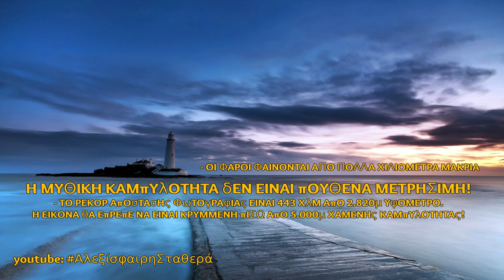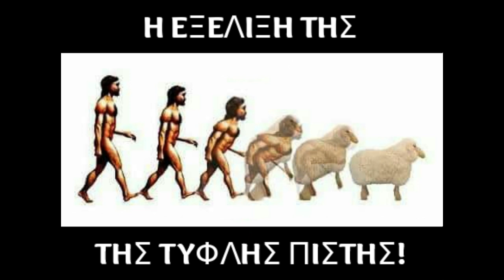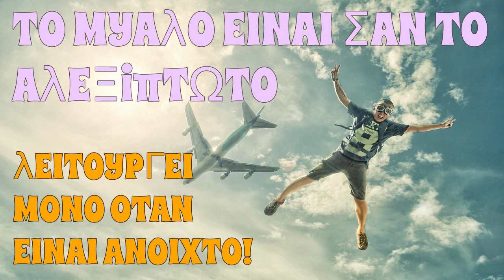3 εικόνες (pictures) 3000 λέξεις (words) ΕΠΙΠΕΔΗ ΓΗ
Εύκολη Απάντηση ή Αλήθεια; - Easy Answers or the Truth?
Η Γνωστική Ασυμφωνία
(τι είναι και τι επίδραση έχει στη ζωή μας)

ΠΡΟΣΟΧΗ! Καμία σχέση δεν έχουμε με την FLAT EARTH SOCIETY!
Μην παίρνετε τις πληροφορίες σας από εκεί!
Καβούκια χελώνας, δίσκοι στο διάστημα, γυάλινοι θόλοι, παγωμένα τοίχοι, είναι εκεί για να σας παραπληροφορήσουν!
NOooooooTHING to do with FLAT EARTH SOCIETY!

Η Σιγουριά της Αμφιβολίας
ΚΑΜΙΑ Θρησκεία, ΚΑΜΙΑ Ψευδοεπιστήμη και καμία
ανωτέρα αρχή όσο δύναμη και
να έχει δεν μπορεί ποτέ να αποδείξει την

No Religion, No Pseudoscience, or Any Authority can prove the

- ΝΕΡΟ είναι πάντα επίπεδο. {άρα 75% της Γης που καλύπτεται με αυτό,
  δεν μπορεί να έχει σφαιρικό σχήμα!}
- WATER always level. {so the Earth's shape cannot be a sphere because 75%
  of the surface is covered with it!}

- ΚΑΜΠΥΛΟΤΗΤΑ, δεν είναι μετρήσιμη πουθενά.
- CURVATURE, not measurable anywhere.

- ΟΡΙΖΟΝΤΑΣ ανεβαίνει πάντα στο ύψος των ματιών, όσο ψηλά κι αν πάμε.
- HORIZON always raises to eye level,  Κάντε την Έρευνά σας & τις μετρήσεις σας με Αγνή Πρόθεση.

Επιστημονική Μέθοδος είναι το μόνο που χρειάζεται να εφαρμόσετε.
Please do your Own Independent Research with Pure Intention.
Only thing you need is to Engage in the Scientific Method!

Πίνακας Καμπυλότητας σε μίλια και χιλιόμετρα / Curvature chart in miles and kilometres

ΑΣΤΡΟΛΑΒΟΣ
Ο πρώτος υπολογιστής της ανθρωπότητας!
Γεωκεντρικός υπολογιστής 2000 ετών με πάνω από 1000 χρήσεις και λειτουργεί ακόμη!

Ο ΜΗΧΑΝΙΣΜΟΣ των ΑΝΤΙΚΥΘΗΡΩΝ (Αρχιμήδης)

THE ASTROLABE: The first ever computer of humanity.
A Geocentric Computer with more than 1000 uses that still works, cause stars are still in the same position. They haven't changed.

Κανάλι για την καταγραφή του μονοπατιού του Ήλιου

Η αξία του ανθρώπου δεν έγκειται στην αλήθεια που κάποιος
κατέχει ή υποτίθεται ότι κατέχει, αλλά στην ειλικρινή προσπάθεια που κάνει για να την προσεγγίσει.
Διότι οι δυνάμεις που αυξάνουν την βελτίωση του ανθρώπου
δεν μεγάλωσαν με την απόκτηση, αλλά με την αναζήτηση της αλήθειας.
Η απόκτηση κάνει τους ανθρώπους ήσυχους, ράθυμους, αλαζόνες.

Ο νους είναι σαν το αλεξίπτωτο, λειτουργεί μόνο όταν είναι ΑΝΟΙΧΤΟ!
Εάν είναι ΚΛΕΙΣΤΟ, λειτουργεί εχθρικά για εκείνον που δεν το ελέγχει.
the MIND is like a parachute. It works only if it is OPEN!
If CLOSED acts like an enemy for those who do not control it.

Μόνιμο λίνκ για τις ζωντανές αναμεταδόσεις